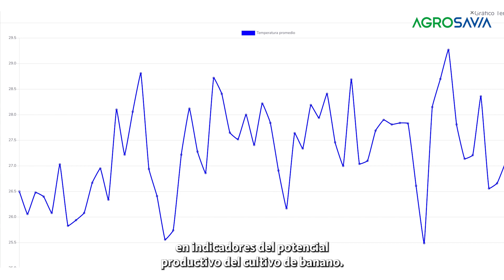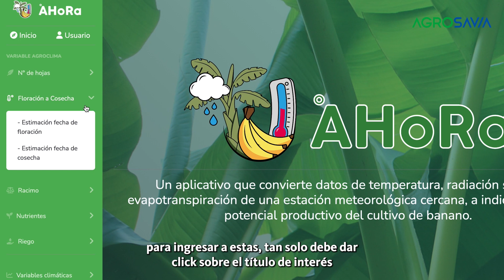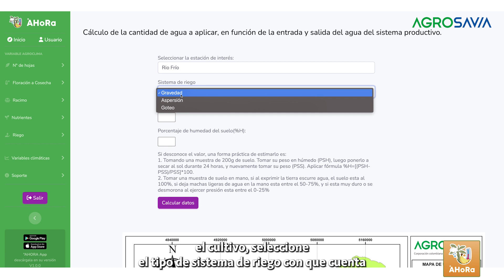Aplicativo °AHoRa Tutorial uso App- Versión Pro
Se presenta una guía audiovisual para el uso de la aplicación °AHoRa en su Versión Pro o Final. Este tutorial brinda al usuario información necesaria para facilitar la navegación por las cinco funciones que ofrece el aplicativo en su Versión Pro.

Créditos:

Martha Marina Bolaños Benavides
Marlon José Yacomelo Hernández
Carmen Lorena Chavarro Rodríguez
Diana Marcela Monroy Cárdenas

Producción y realización del video: Gisjbert Andres Hurtado Azuero
Voz en off: Diana Marcela Monroy Cárdenas

Agradecimientos: Ministerio de Agricultura y Desarrollo Rural de Colombia-MADR, Fondo Regional de Tecnología Agropecuaria – FONTAGRO y el BID

Descargar gratuitamente en dispositivos móviles: Desde Play Store y App Store.